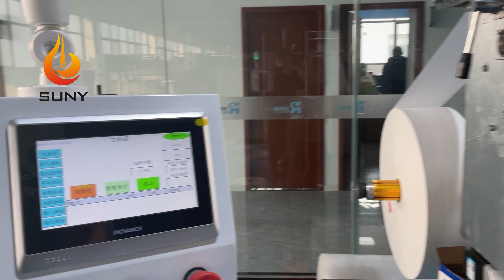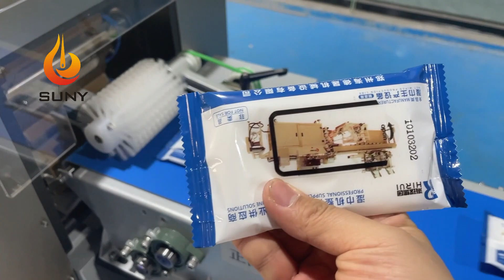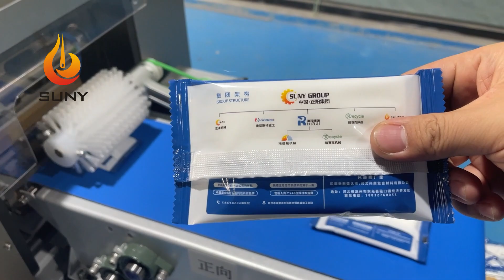High speed 8 piece/pack wet wipe machine working video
This is a mini multi-piece pack of wet wipe machines for baby wipes. Small package, and easy to carry.